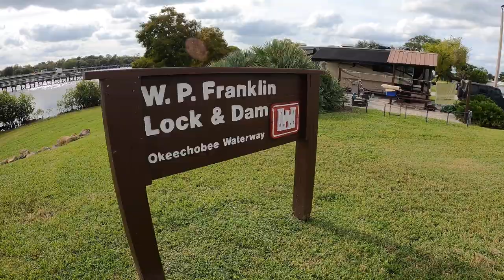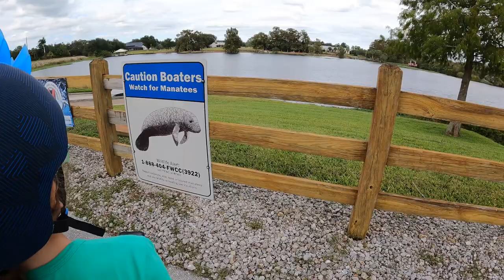W P Franklin Locks Campground | Fort Myers | Army Corps of Engineers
In this video we review WP Franklin Campground, which is a US Army Corps of Engineers Campgrounds. The Park is located approx. 30 miles from downtown Fort Myers and is located on the Caloosahatchee River section of the Okeechobee Waterway. The Park has 30 RV sites and 8 boat sites with full hookup. The campground amenities include, showers & restroom, fishing areas, boat ramp and courtesy ramp. You are also able to walk out to the dam/locks for an up-close look. Don't forget to watch out for alligators if you visit. Although we didn't see them, we were told by the camp hosts that they frequent the area.